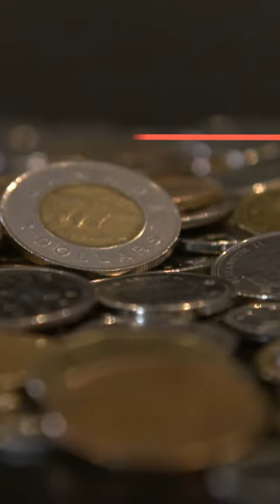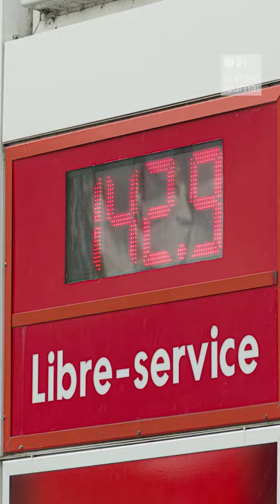L’impact du taux directeur sur votre portefeuille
La Banque du Canada annoncera mercredi si elle maintient ou si elle augmente le taux directeur, après 22 mois à la valeur plancher de 0,25 %.
Au Vidéojournal, Jean-François Blanchet explique comment cette décision aura un impact sur votre portefeuille, de votre prêt hypothécaire à votre panier d’épicerie.

Suivez ICI Québec sur différentes plateformes